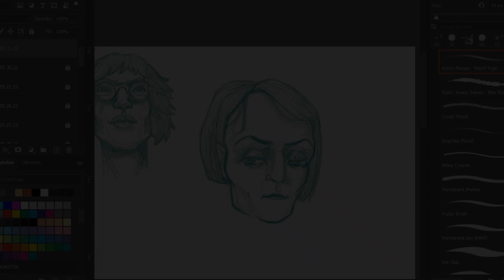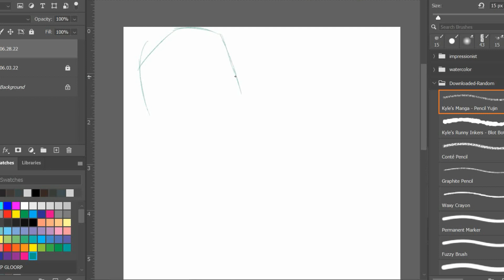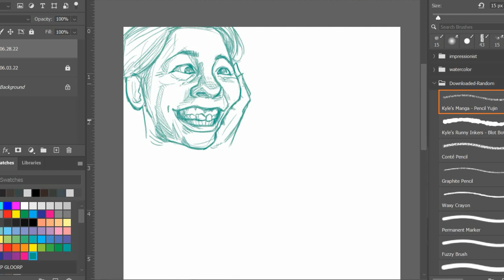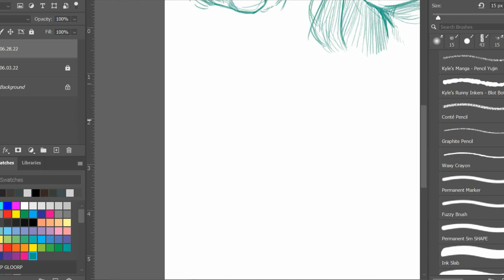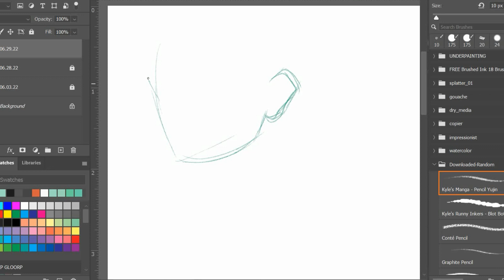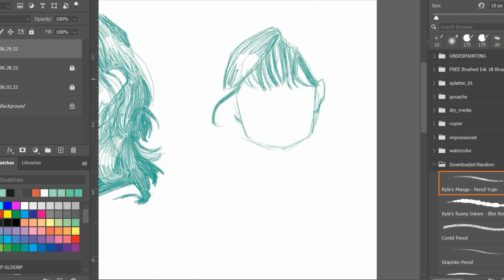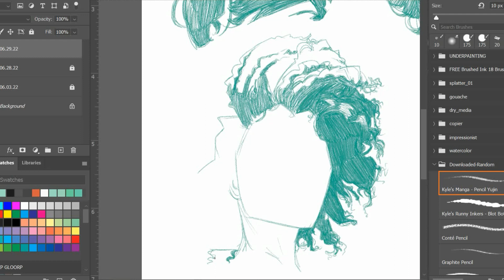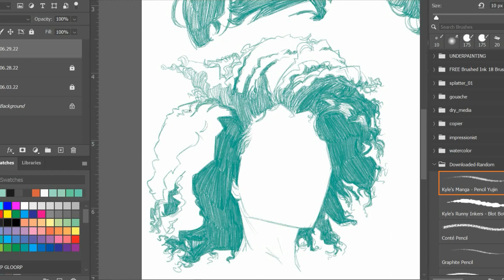Warm Up No. 12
Compilation of warm up sketches in a time lapse. Faces and hair for this video.

Robot_Arms